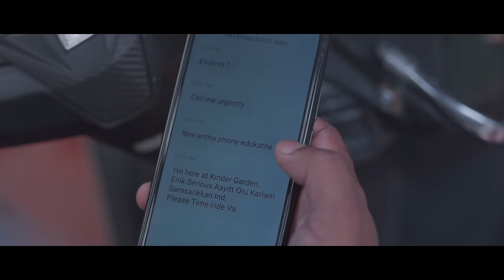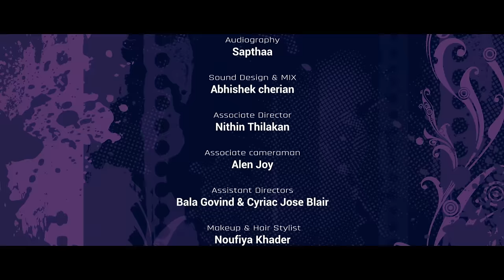Love or Ego Malayalam Short Film | Libin Ayyambilly | Noufiya Khader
Presrenting Love or Ego  Malayalam Short Film From Kutti Stories Originals

Written & Direction : Libin Ayyambilly
DOP : Akhil Krishna
Editor : Joby M Jose
Lyrics : Manu C Babu
DI : Moksha Post
Colourist & DI Conformist : Sajumon R D
Second Unit Cameraman : Nuru Ibrahim
Audiography : Sapthaa
Sound Design & Mix : Abhishek Cherian
Associate Director : Nithin Thilakan
Associate Cameraman : Alen Joy
Assistant Directors: Bala Govind , Cyriac Jose Blair
Makeup & Hair Stylist : Noufiya Khader
Costumes : Manu M Boss Modelling Company
Production Controller : Sahad Usman
PRO : Anoop  S
Production Executive : Jijo Easow Jose
Art Director : Prasanth Thrikalathoor
Art Assistant : Amal Sivan
Finance Manager : Sajith PY
Title Animation : Chethan PJ
Designs: Yellow Tooths

Libin Ayyambilly As Charlie
Noufiya Khader as Sofi
Prasanth Thrikalathoor  as Charlie's Friend
Mekhna Achu Koshi as Sofia's Friend

✨ ANTI-PIRACY WARNING ✨